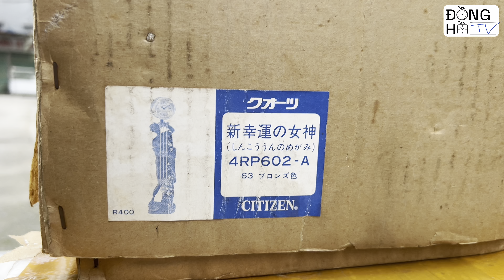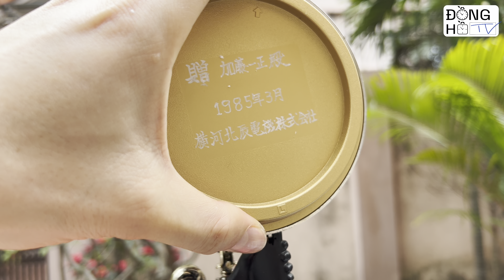Đồng hồ tượng nữ thần may mắn CITIZEN 4RP602 Goddess of Luck Statue table clock シチズン 置時計 新幸運の女神 女神像